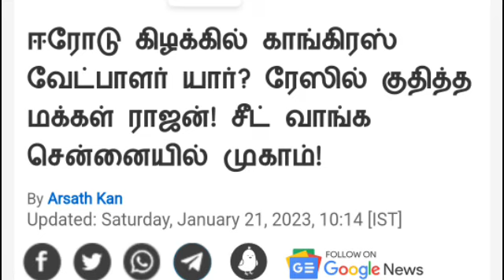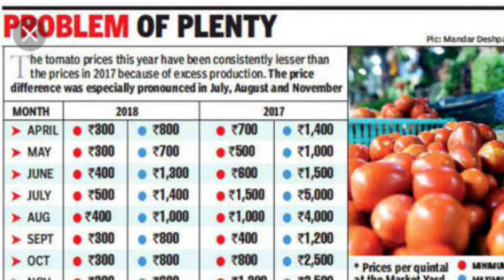வேட்பாளர் சண்டை வேதனையில் முதல்வர்- காங்கிரசின் "கத்*தி" சண்டை